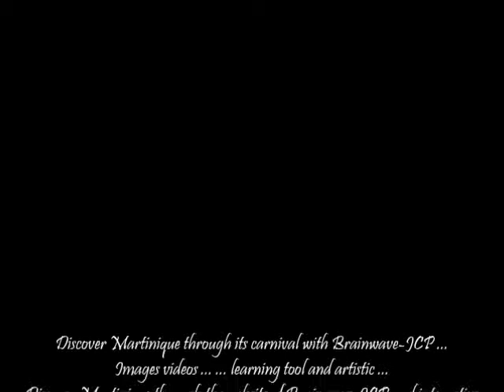cultural journey 1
Discover Martinique through its carnival with Brainwave-JCP ...
Images videos ... ... learning tool and artistic ...
Discover Martinique through the website of Brainwave-JCP and interactive presentations ...
Its history ... .. Aimee Cesaire
His nature ... fauna ...
Culture ... the skiff ... carnival ...
Its tourism ... sites ...
... The Martinique Madinina, the island flower ... Madikera ...